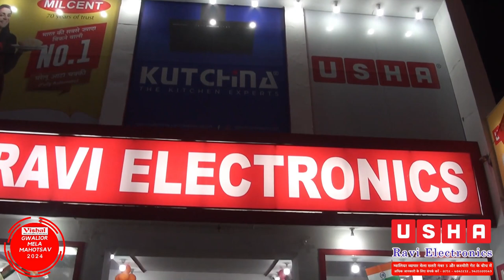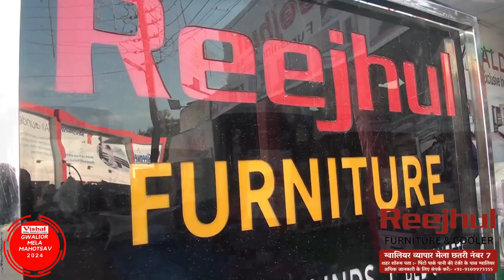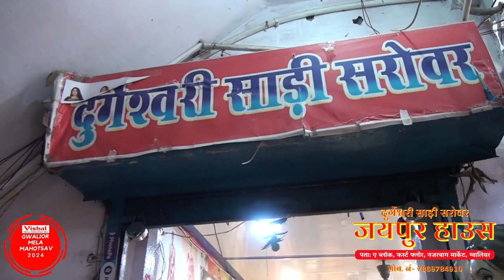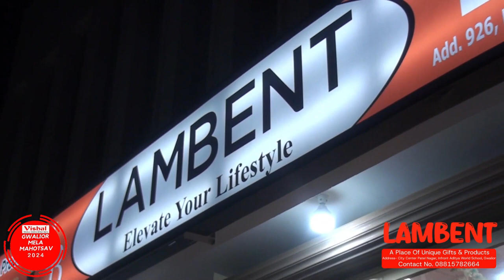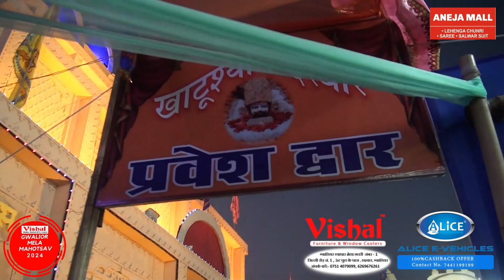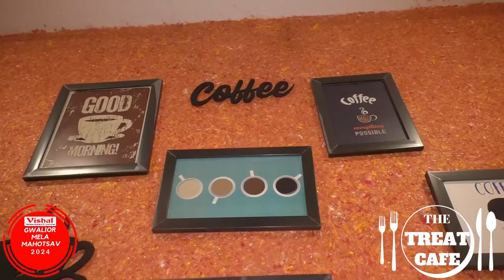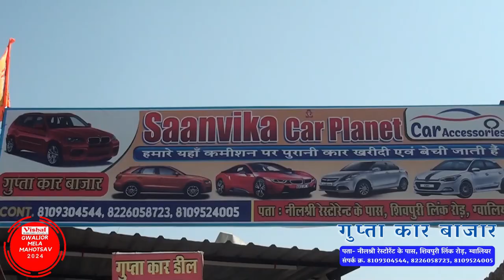Vishal Furniture Present Gwalior Mela Mahotsav | 09 Feb 2024 | Part -02